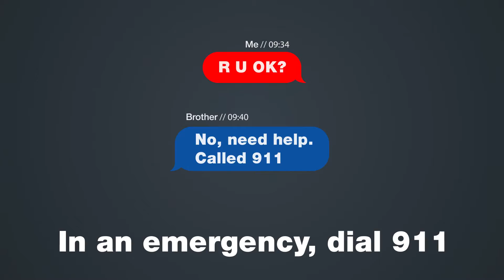Text First PSA Kay Floyd